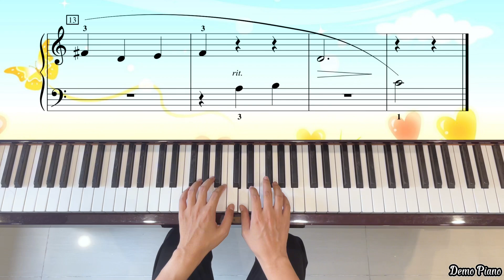Serenade (P38) | Hal Leonard Student Piano Library, Piano Lessons Book 2